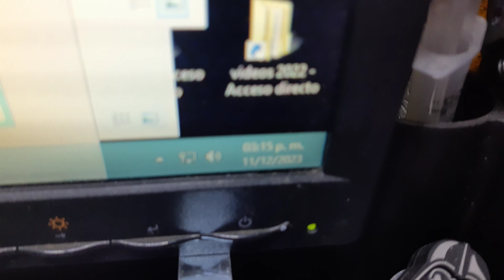Empacado olivetti lettera 32 Orange vendida 11 12 2023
en las condiciones que se encuentra
se le hizo su servicio y ajustes

para mas máquinas checa todo mi listado puestas en venta.